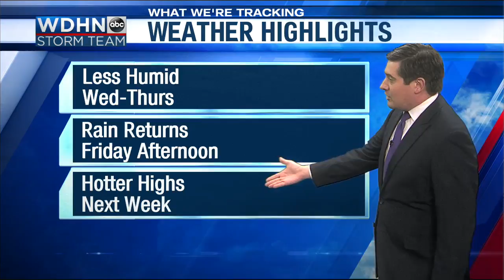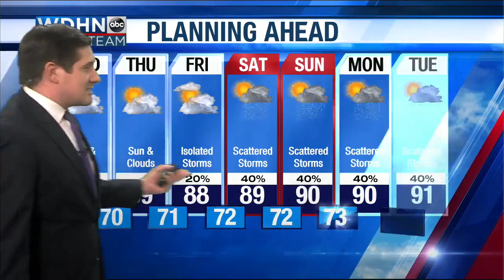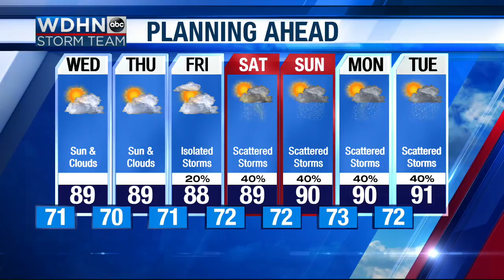WDHN Storm Team: Nice weather is here Wed & Thurs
We will have a chance to dry out the next two days.